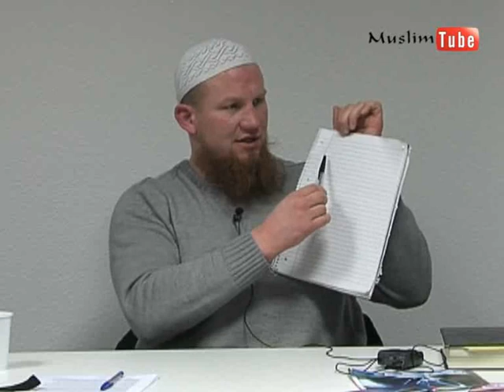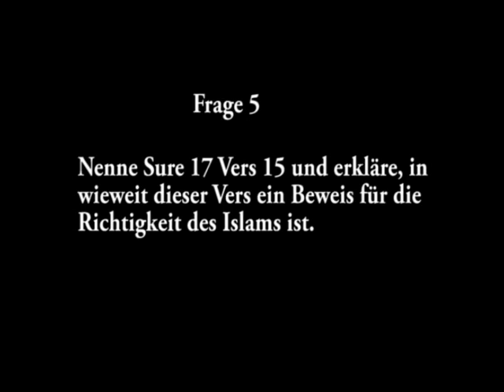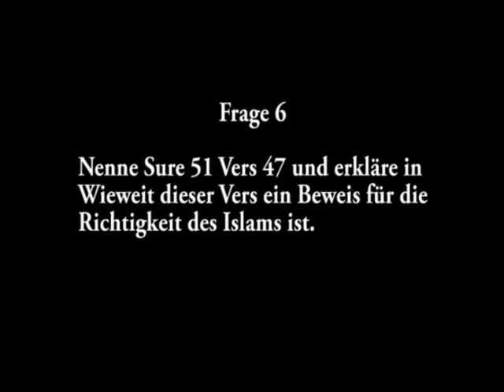Dawa 5 4von4 Teil2/2